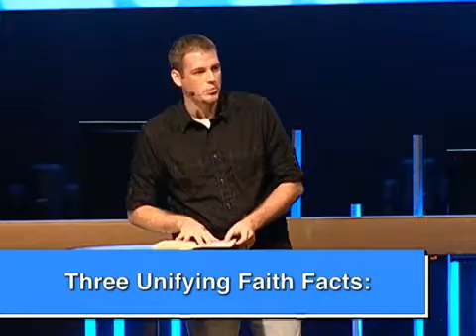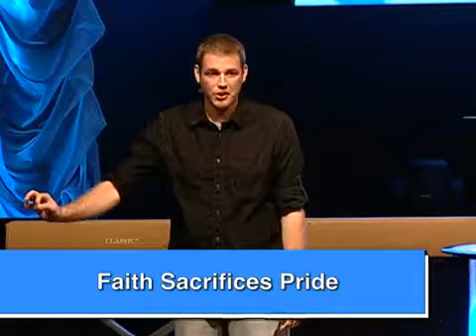Pastor Kevin Rivers - One Faith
This message was delivered at Midway Church in Villa Rica, GA as a part of a series titled "One"

A message from Pastor Kevin Rivers:

I believe that Jesus is the hope of the world. I believe that the local church is the vehicle Jesus established to carry the Gospel to all nations and all people. There is not, nor will there ever be, a greater mission than that of the church. My life is one that is fully committed to that very mission. Through a calling to preach the Gospel and lead His church to make disciples that make disciples, my passion is to cast vision and lead the church to radically impact its surrounding community and the world for Jesus. - Kevin Rivers